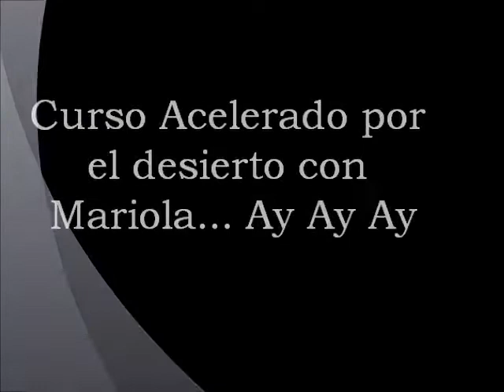A lo Sor Citroen por Merzouga...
Aprendiendo a conducir por el desierto